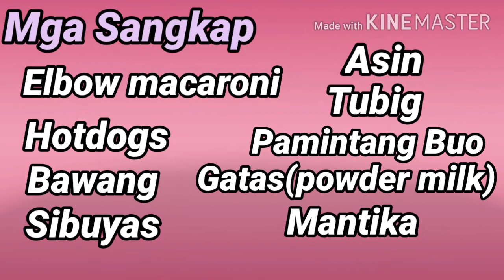Lunch time ni Bebeng (Sopas)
Nagluluto ako ng Sopas ni Bebeng Kumanta ng Kung Anu-anu haha pasaway na Bebeng